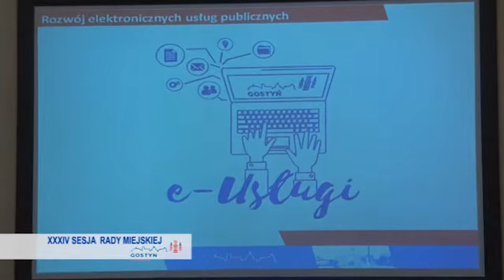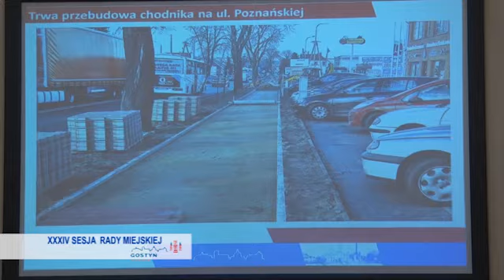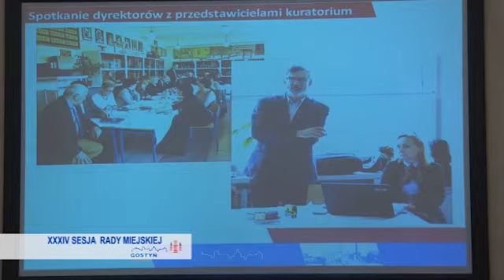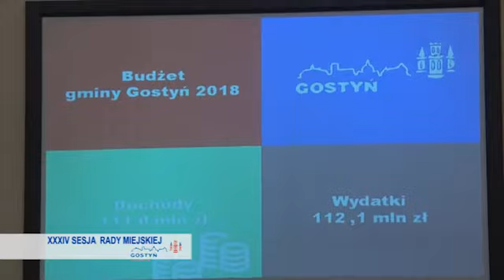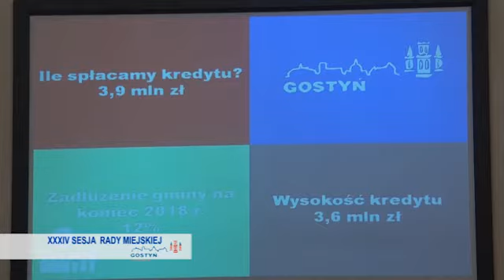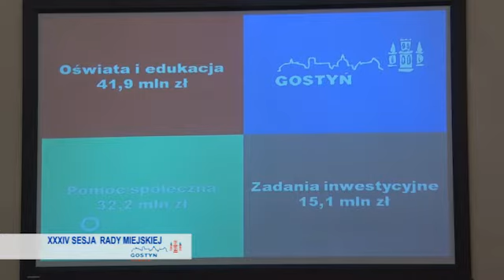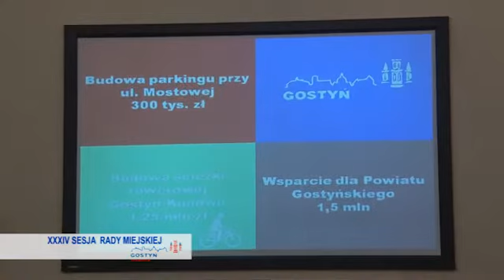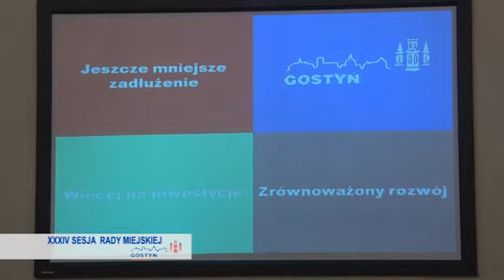34 sesja rm